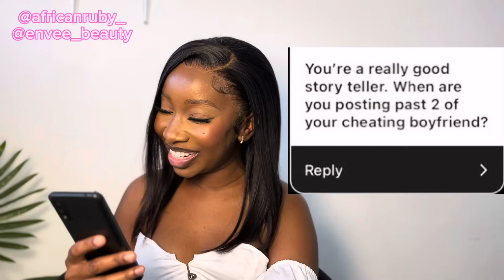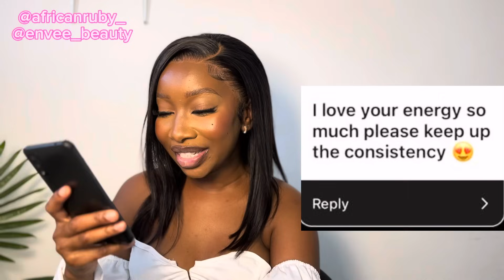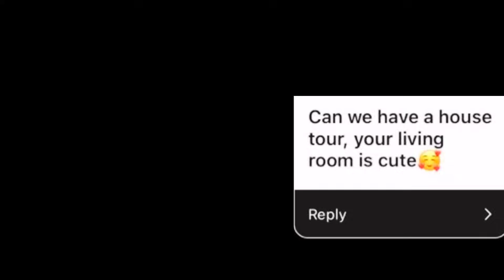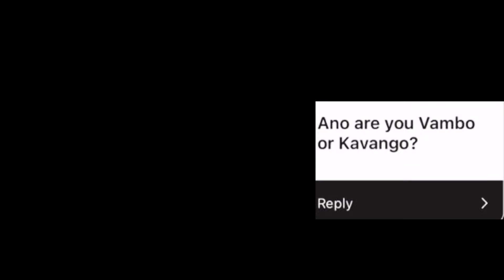SIT DOWN: Questions and Answers